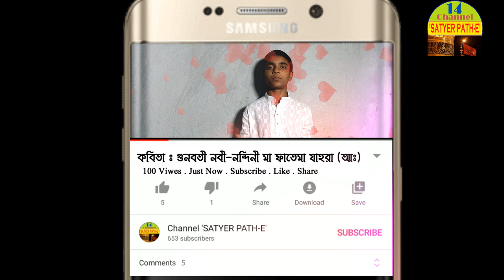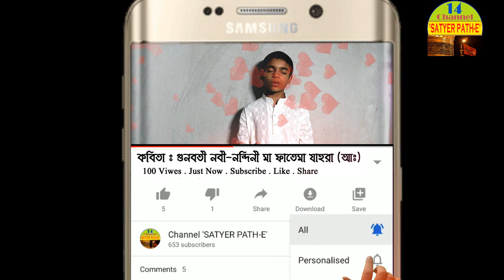গুণবতী নবী-নন্দিনী মা ফাতেমা যাহরা(আঃ)